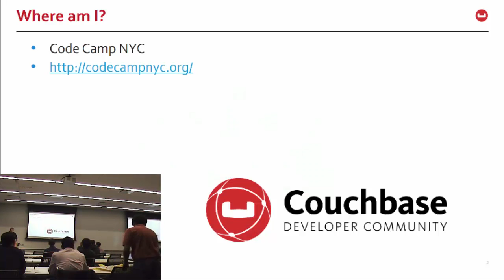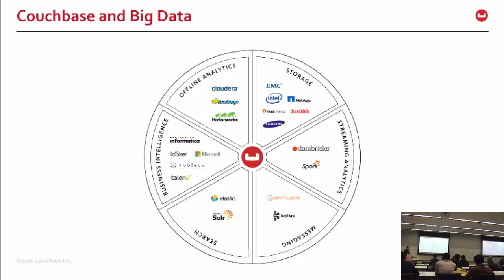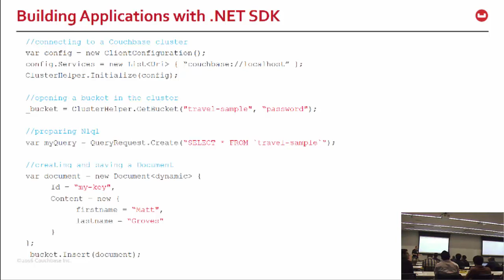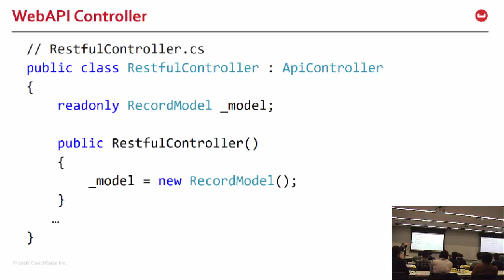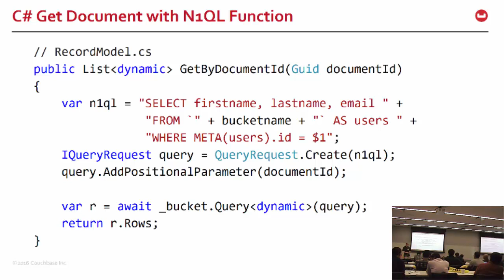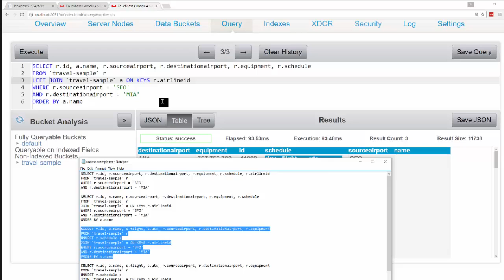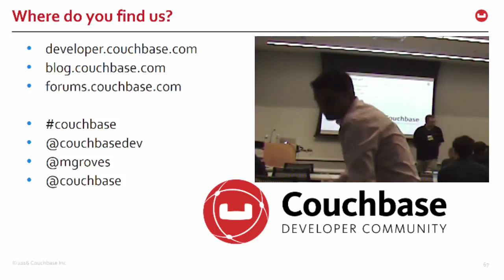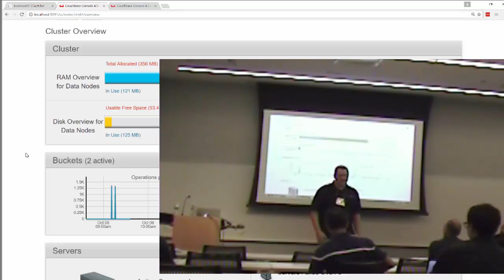Code Camp NYC 2016 - Full Stack .NET and NoSQL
Application development and data storage needs are changing constantly. Today you might find yourself using ASP.NET MVC, but tomorrow you might need to use ASP.NET Core. Maybe tomorrow you find yourself needing to store a more diverse set of data than you did yesterday, creating a challenging data upgrade path. What if you suddenly decide that you need to include a mobile application as well as a web application? How do you prepare your enterprise to be able to accommodate these various technology shifts as the years pass?

In this session we will talk about what is different about this generation of web applications and how a solid development approach must consider the latency, throughput and interactivity demand by users across both mobile devices, web browsers, and IoT. We'll see how to include a NoSQL database in such applications to support a flexible data model and easy scalability required for modern development.

We will see how to create a full stack application that makes use of .NET, Couchbase NoSQL, and AngularJS, but can very easily be altered to meet the needs of your organization should things change in the future.